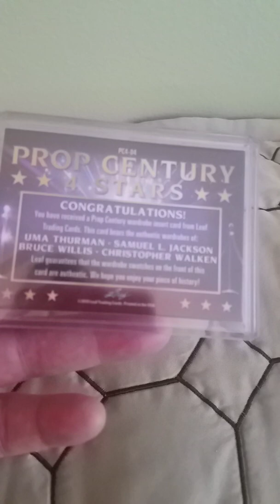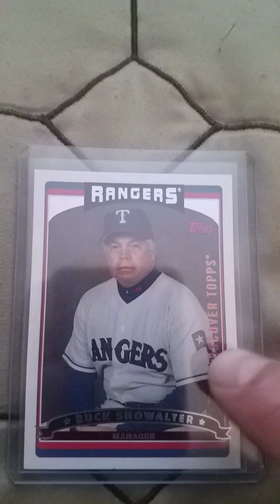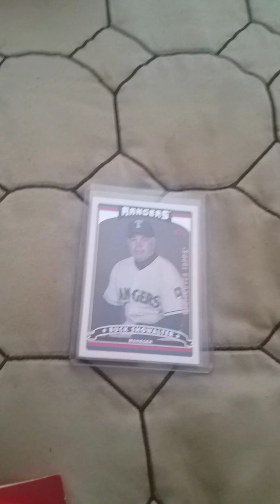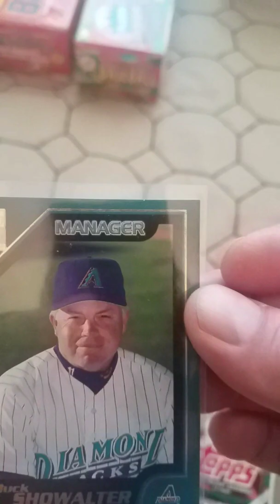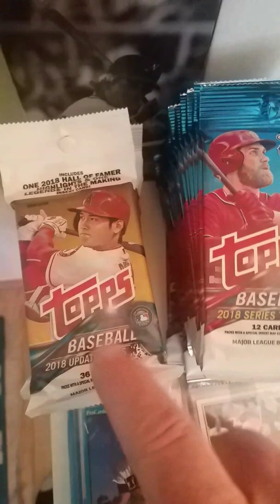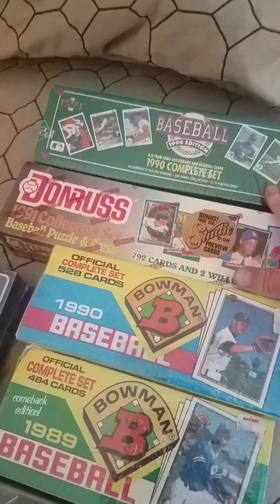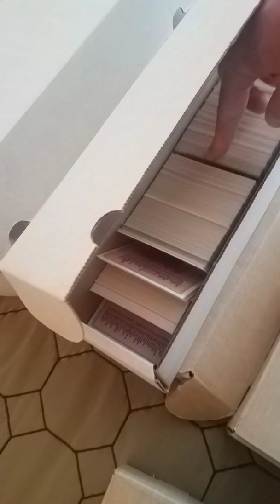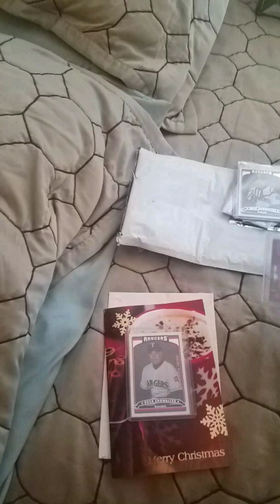Weekly Recap of Mail, Pick Ups & Card Show Haul